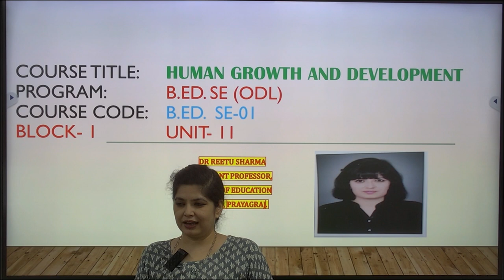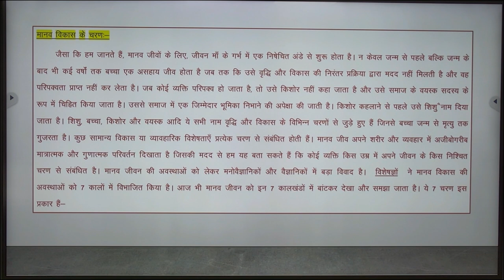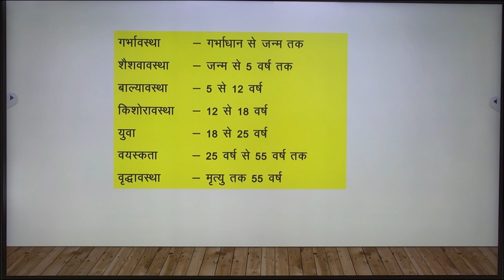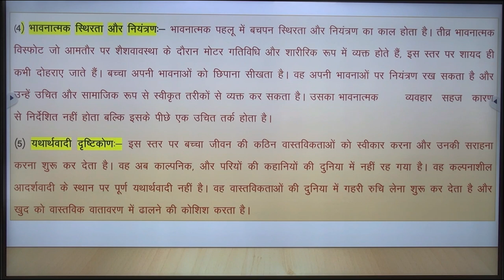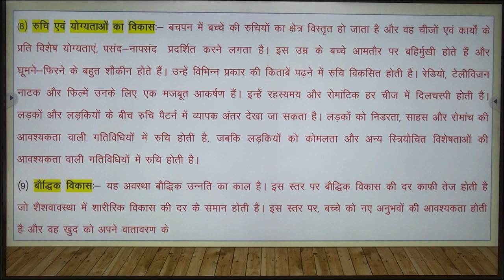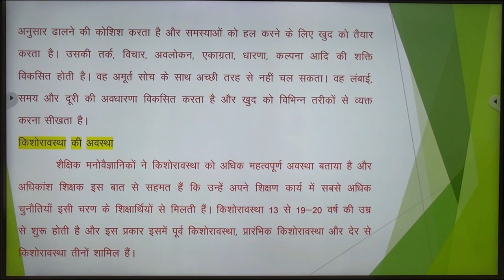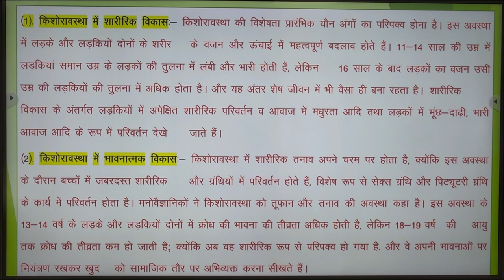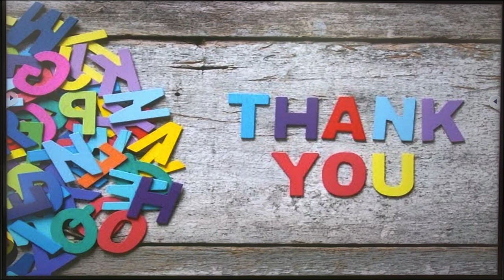COURSE TITLE HUMAN GROWTH AND DEVELOPMENT PROGRAM -B.ED. SE(ODL)COURSE CODE B,ED .SE-01 BLOCK -1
COURSE TITLE  - HUMAN GROWTH AND DEVELOPMENT

PROGRAM -B.ED. SE(ODL)

COURSE CODE B,ED.SE-01
BLOCK -1 UNIT -11
BY

DR .REETU SHARMA

ASST. PROFESSOR
UPRTOU